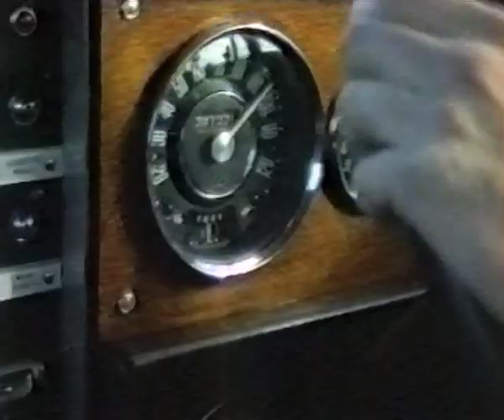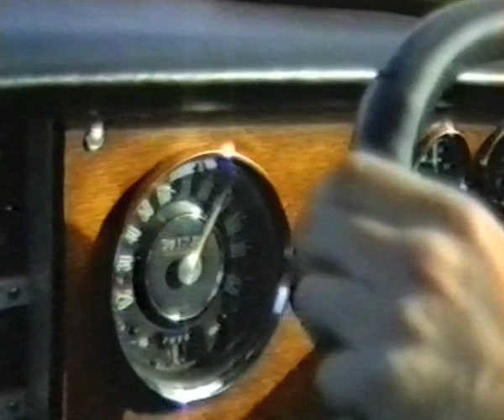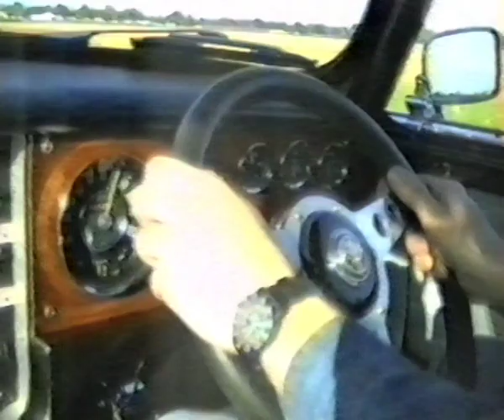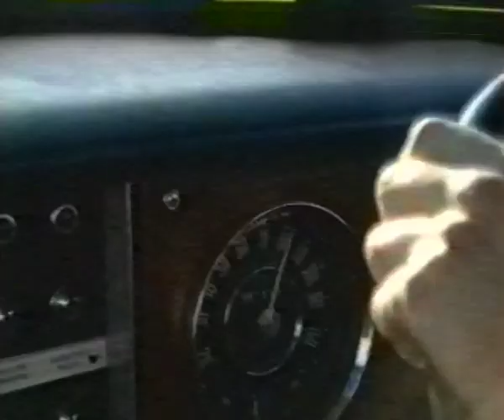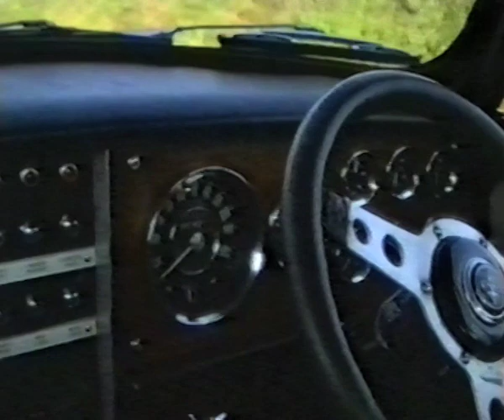Austin Cooper S - In-car footage from the 1993 Mini World Action Day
From my archives this one. Footage of my old Downton modified Austin Cooper S tearing up the track at one of the first Mini World Action Days at Castle Combe circuit in Wiltshire, England.

Be warned, there is some dodgy filming and dodgy hair going on in it.